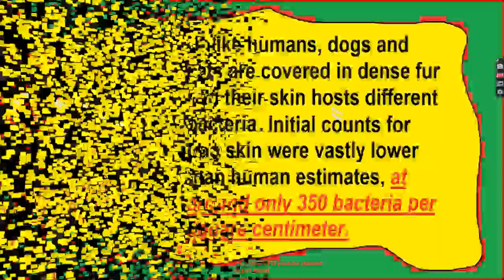Celebrities With Their Adorable Pets Part 119/Camera